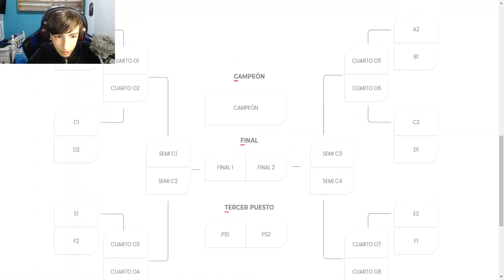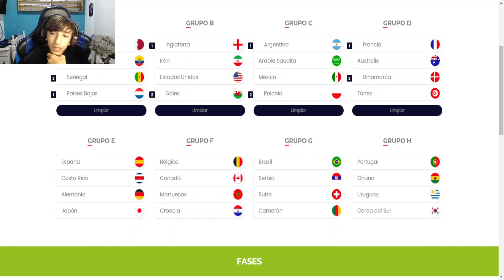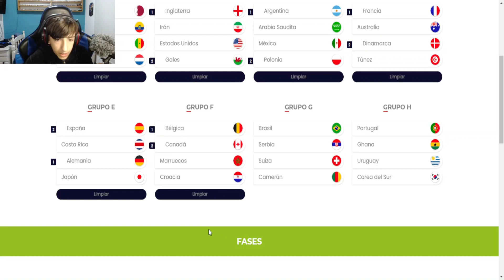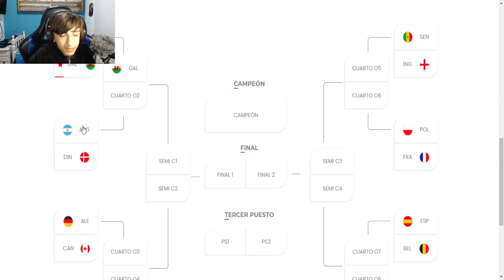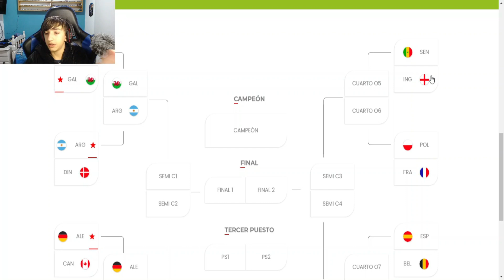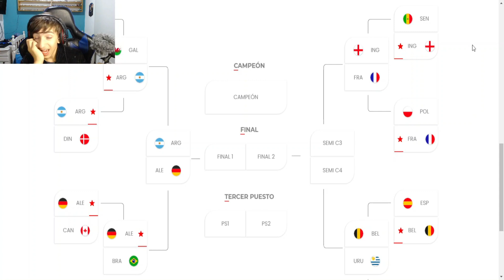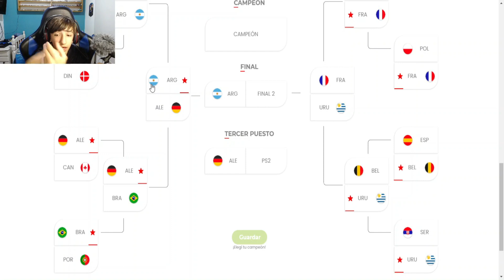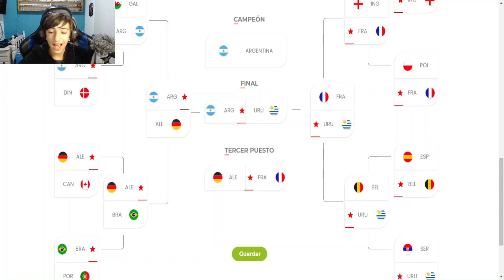PREDICCION DEL MUNDIAL QATAR 2022 🏆⚽ - ¿SERA EL MUNDIAL DE MESSI O DE CRISTIANO?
EN ESTE VIDEO VOY A DAR MI PREDICCION DEL SIGUIENTE MUNDIAL QATAR 2022
¿CUAL ES TU PREDICCION? DECILA EN LOS COMENTARIOS!!